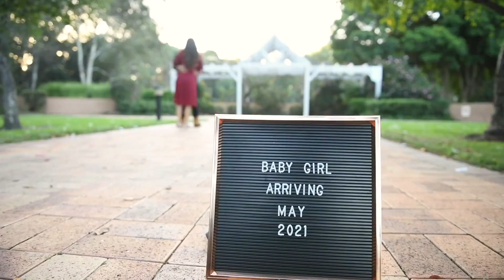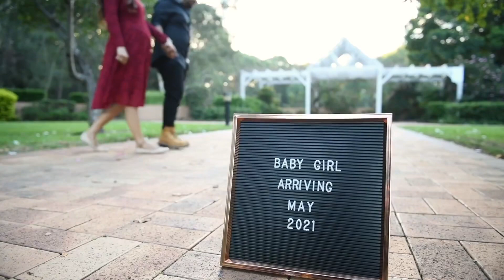The Journey To Motherhood: Our Maternity Shoot vlog Ruelle (cover)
The Journey to Motherhood: My Maternity Story"

Welcome to my maternity journey! In this video, I'll be sharing my personal story of pregnancy and motherhood, from the moment I found out I was expecting to the day my little one arrived. Join me as I discuss the joys and challenges of pregnancy, including morning sickness, prenatal appointments, and preparing for baby's arrival. I'll also touch on important topics such as self-care, nutrition, and exercise during pregnancy, as well as my experience with labor and delivery. Whether you're a first-time mom-to-be or simply curious about the journey of pregnancy, this video is for you. So grab a cup of tea, sit back, and enjoy my journey to motherhood.

maternity, pregnancy, motherhood, journey, prenatal, self-care, nutrition, exercise, labor, delivery, first-time mom, baby's arrival.

song : I Got To LoVe You by Ruelle (cover)